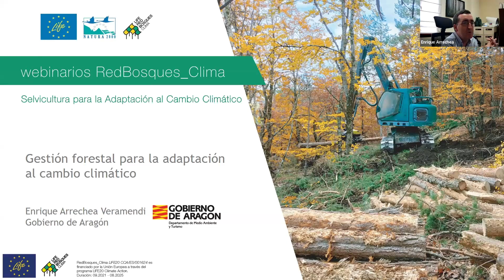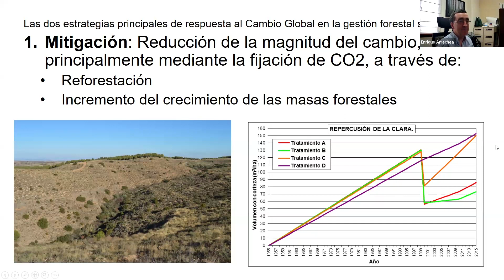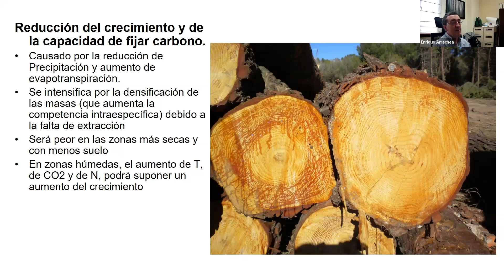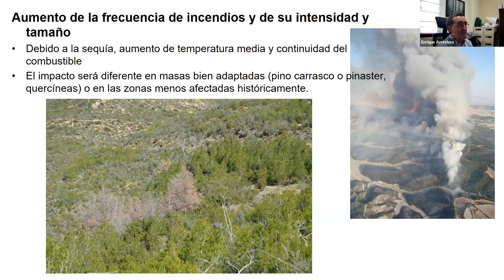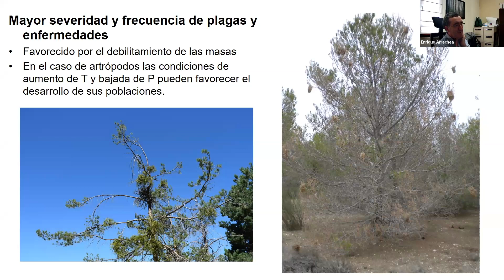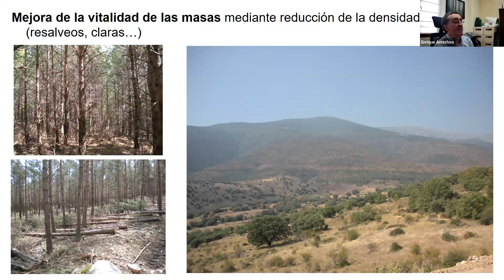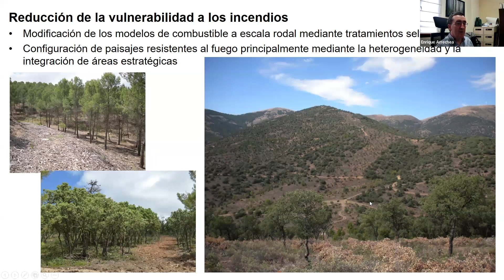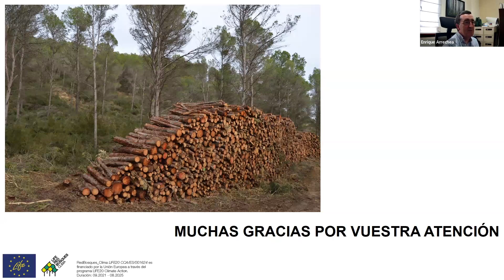Webinario RedBosques Clima | Selvicultura para la adaptación al cambio climático. Enrique Arrechea.